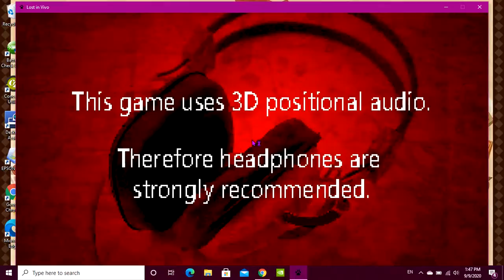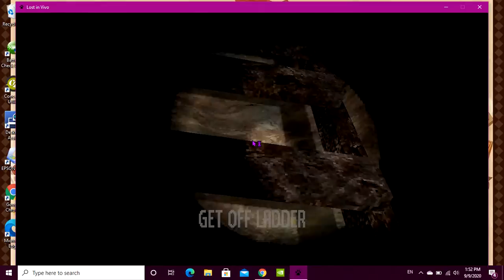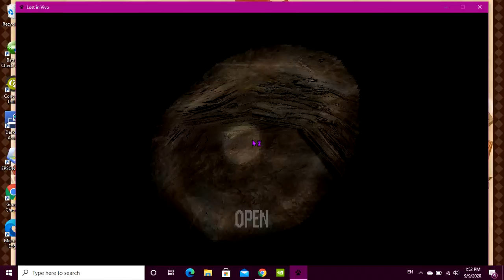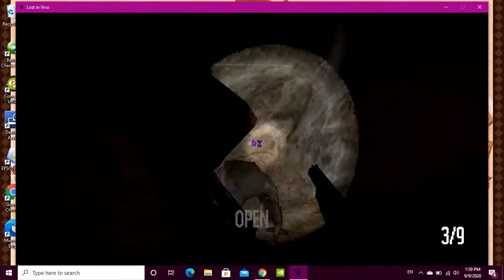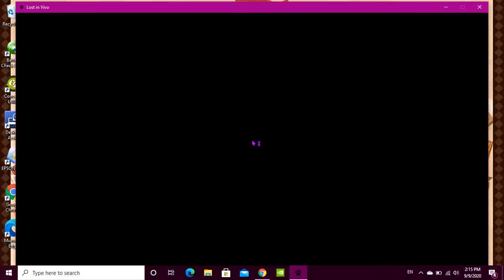Lost in Vivo Part 3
Had to skip over some stuff cuz my shit didn't record